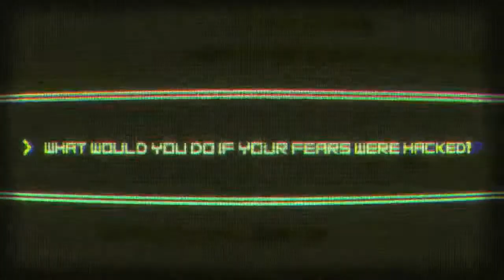Observer Launch Trailer 720p mp4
Observer Launch Trailer